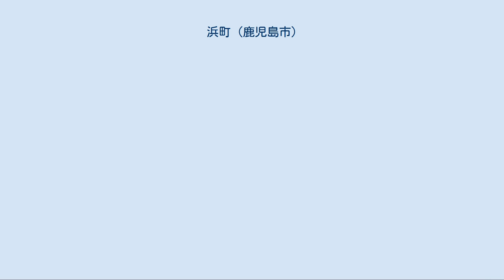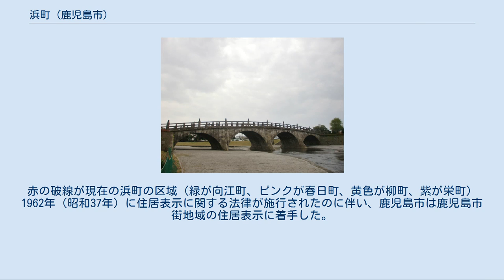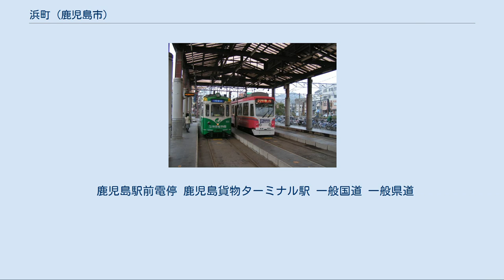浜町 (鹿児島市)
日本 」 鹿児島県 」 鹿児島市 」 浜町 浜町（はままち）は、鹿児島県鹿児島市の町。
旧薩摩国鹿児島郡鹿児島城下浜町。
浜町の全域で住居表示を実施している。
 1967年（昭和42年）の住居表示実施に伴う町の再編により町の全部が廃止され全域が浜町の一部となっている向江町（むかえまち）についても本項で述べる。
 鹿児島市中部、稲荷川の下流域に位置している。
町域の北方には柳町、清水町、祇園之洲町、南方には本港新町、小川町、西方には上本町がそれぞれ接しており、東方には鹿児島湾に面している。
 町域の中央には日豊本線及び鹿児島本線が南北に通っている。
町域内には鹿児島駅があり、隣接して鹿児島貨物ターミナル駅が所在している。
また、町域の東部を国道10号鹿児島北バイパスが南北に縦貫している。
 浜町という町名は「かごしま市史こばなし」によれば鹿児島城の前の海岸を意味する「前の浜」からおこったものであろうと記されている。
 浜町は江戸時代から見える町名であり、薩摩国鹿児島城下上町のうちであった。
元禄年間に鹿児島城下で度々発生していた大火により、薩摩藩は海岸を埋立てて海側に町を移す計画を立てた。
元禄14年3月に幕府の許可を受けて8月に埋立に着工した。
これにより埋立てられた土地は「新築地」と呼ばれ、上方限側は浜町となった。
 そのうちの城下町東部の上町にかかる新築地は祇園前築地や神明前築地とも呼ばれていた。
これらの築地の屋敷が38戸になった時点で浜町に編入された。
 向江町は1877年（明治10年）に発行された「明治10年丁丑鹿児島略絵図」に掲載されているのが初見であり、鹿児島府下上町のうちであった。
1878年（明治11年）の「薩隅日三国大小区郷村町」にも向江町の記載がある。
明治時代初期には浜町及び向江町は武士に比べ平民が多く居住しており、町人町であった。
 1889年（明治22年）に市制が施行されたのに伴い、鹿児島城下47町及び近在3村の区域より鹿児島市が設置された。
それまでの浜町は鹿児島市の町「浜町」となり、それまでの向江町は鹿児島市の町「向江町」となった。
 1900年（明治33年）には浜町に鹿児島駅が建設されることとなり、立ち退きによって人家が激減した。
鹿児島駅の建設前は向江町と浜町はそれぞれ60軒余りの人家があったという。
1901年（明治34年）に鹿児島本線（現在の日豊本線の一部）国分駅（現在の隼人駅）から鹿児島駅までが開通し、浜町には鹿児島駅が置かれた。
 1965年（昭和40年）には中央地区で住居表示が実施されるのに伴い、1965年（昭和40年）7月20日に浜町の一部で住居表示が実施された。
 町の再編実施前後の町域の変遷を示した地図。
赤の破線が現在の浜町の区域（緑が向江町、ピンクが春日町、黄色が柳町、紫が栄町） 1962年（昭和37年）に住居表示に関する法律が施行されたのに伴い、鹿児島市は鹿児島市街地域の住居表示に着手した。
1967年（昭和42年）11月1日に上町地区の一部において住居表示が実施され、住居表示の実施に伴い町の再編が行われた。
これに伴い向江町の全域（これにより向江町は町名として消滅）と栄町（浜町編入部以外の全域が柳町に編入され町名としては消滅）、柳町、恵美須町の各一部を浜町に編入し、同時に浜町の全域で住居表示が実施された。
1989年（平成元年）3月27日には公有水面埋立地が浜町に編入された。
 1993年（平成5年）8月6日に発生した平成5年8月豪雨によって甲突川に架かっていた江戸時代の石橋である甲突川五石橋のうち新上橋と武之橋が流出し、残りの玉江橋、高麗橋、西田橋については災害終息後の甲突川の河川改修により、鹿児島営林署跡地に石橋記念公園・祇園之洲公園を整備し移設保存されることとなった。
西田橋の現地解体は1996年（平成8年）2月に始まり、西田橋は鹿児島県、玉江橋と高麗橋は鹿児島市が担当し、2000年（平成12年）4月に移設復元された。
 石橋記念公園内に復元された西田橋 「かんまちあ」 市立小・中学校に通う場合、学区（校区）は以下の通りとなる。
 鹿児島駅前電停 鹿児島貨物ターミナル駅 一般国道 一般県道